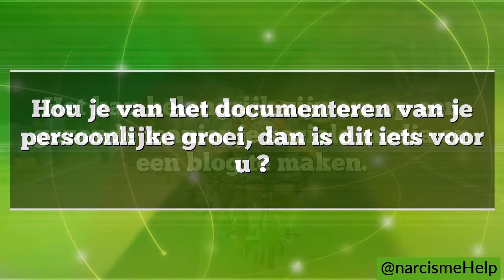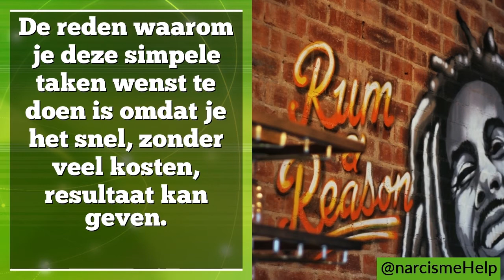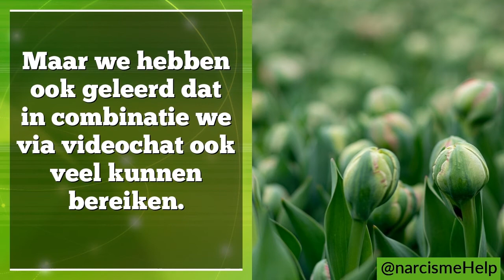Hou je van het documenteren van je persoonlijke groei dan is dit iets voor u?